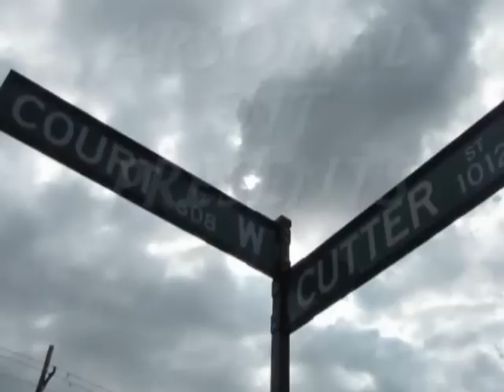Music Video: "FlatOut" By D.L.Mr.GrownMan Featuring BiZ Da Troof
Wildboyz Records/Dirty Jerzzz Ent & Arsonal ENT Presents FlatOut By D.L.Mr.GrownMan Featuring BiZ Da Troof shot on Location in Cincinnati, Ohio from Down Tha Way Cutter Street Truck Side to NorthSide. BiZ Directs and appears as a feature, courtesy of Wildboyz Records and Dirty Jerzzz ENT
SONG WILL ALSO BE PRE RELEASED ON BiZ Da Troofs upcoming project,,,
STILL GOING: Drive & Work Ethic THE MIXTAPE CoHosted by
Dj Will Money and Dj Heavy D
COMING SOON!!!
Directed and Edited by BiZ Da Troof
Cinematography by Shan Chelo, Dnice, and BiZ Da Troof